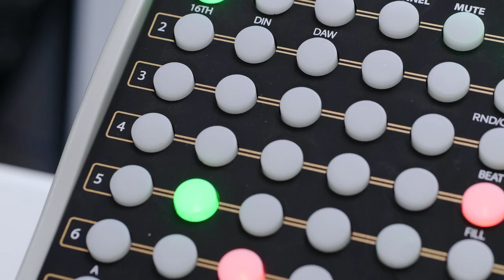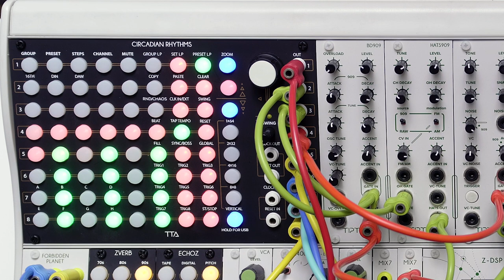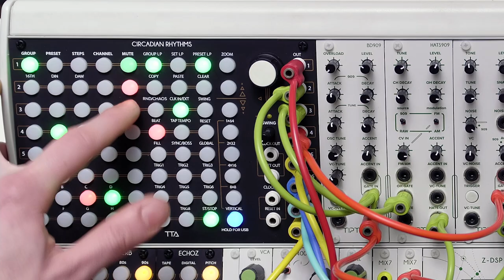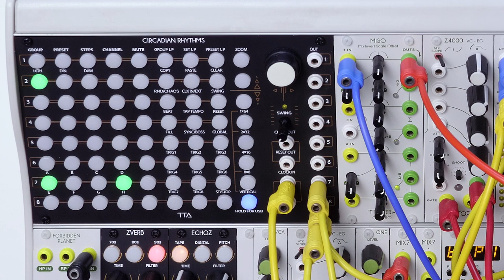Circadian Rhythms Black Version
In this video we demo additional features of the Circadian Rhythms, ZOOM mode, Richard Devin’s D Mode, and variable Gate lengths.